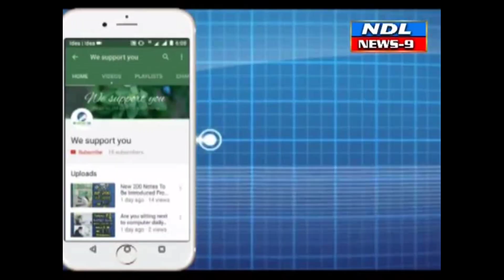క్రికెట్ బెట్టింగ్ ఆడితే ఏం జరుగుతుందో తెలుసా.. NDL News9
Nandyal News9---నంద్యాల  క్రికెట్ మ్యాచ్లు లో ఎవరైనా క్రికెట్ బెట్టింగ్ లు  ఆడితే వారిపైన క్రిమినల్ కేసులు నమోదు చేస్తాం డి.ఎస్.పి.  చిదానంద రెడ్డి